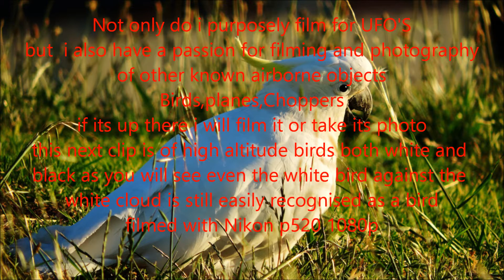Visual reference high alt birds.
A visual defence of high alt birds black and white against blue sky and white cloud. Filmed 1080p